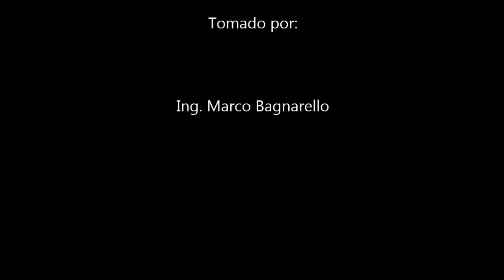Desfile de Trenes del Incofer por Plaza González Víquez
Locomotora 30 empujando el caboose con la cuadrilla de trabajo luego de asistir al doble de Apolos descarrilado en la curva del empalme. Posterior el Doble de Apolos y luego el tren corto de pasajeros, todos los trenes cruzando Plaza Víquez con destino a la Estación Al Pacífico. Toamdo por Marco Bagnarello